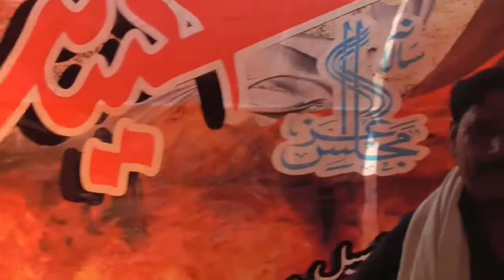Zakir Syed Najam Ul Hassan Notak | 5 February Majlis 2021 | By Nawaz Majalis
This Channel is created  for Majalis and their Live Streaming

Nawaz Majalis Network Hey Everyone  This is Muhammad Nawaz here! Welcome to the Nawaz Majalis Network YouTube Channel  I created this channel for pc Nawaz Majalis Network all over the world our channel Nawaz Majalis Network the purpose of this channel is to raise to raise the voice of Nawaz Majalis Network in every language all over the world Nawaz Majalis Network.

Follow Us On...  Facebook / Instagram / Twitter / WhatsApp / website / Dailymotion / Tumblr

Live Majlis Live. on.Nawaz Majalis Admin Muhammad Nawaz